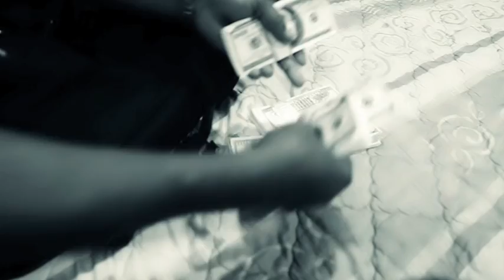Tha Eastsidaz - Beast (Music Video)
Directed by: @therealdahdah
Off That's My Work Vol. 4 hosted by Snoop Dogg and DJ Drama - get it